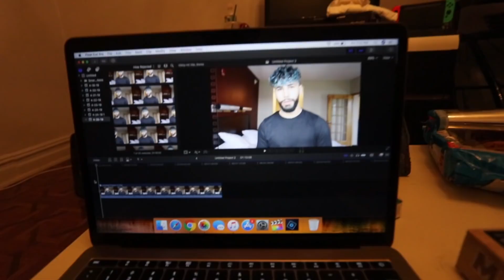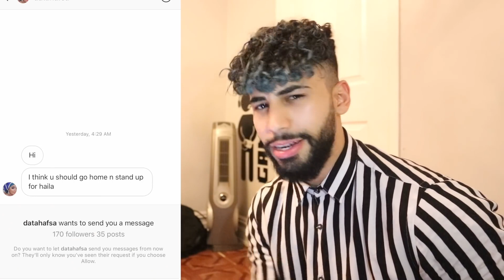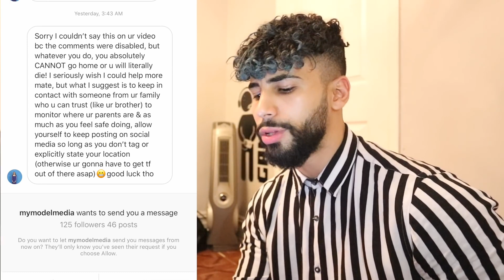Adam Saleh Deleted Video - Haila Snuck Out To See Me